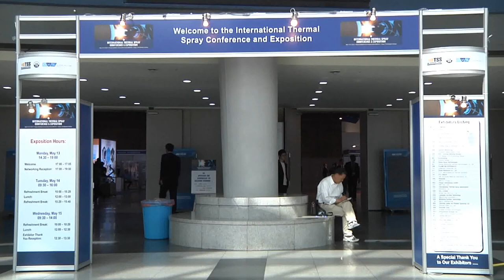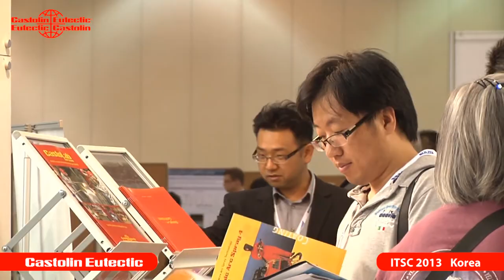Castolin Eutectic at ITSC Korea 2013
Eutectic Korea was established in Incheon, a city on the periphery of Seoul's industrial zone, in 1995. Since then, its presence has extended to sites in Daejeon and Busan and Eutectic Korea now has three sales offices and two CastoLab® repair workshops uniformly covering South Korea's market.

On the Castolin Eutectic Korea stand at ITSC 2013, our CJK-5 HVOF equipment, EuTronic® Arc Spray 4 System, CDS-8000 torch and SuperJet Eutalloy systems were on display, together with our Laser cladding machine which was recently installed at the Busan CastoLab® site. Many different demonstration samples of various coating processes were also exposed, along with the most prominent consumable products such as welding products and spray powders.